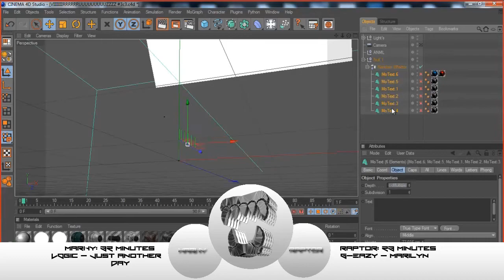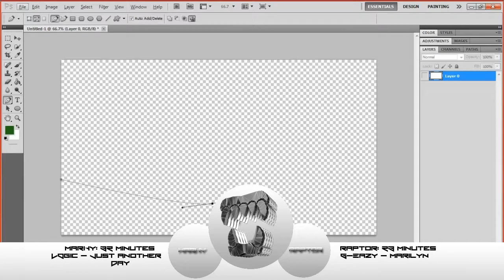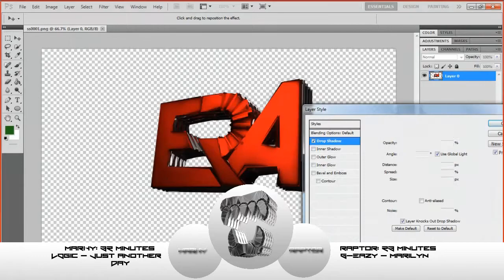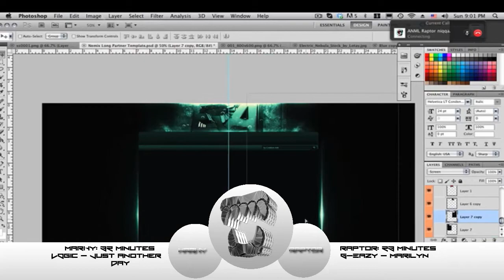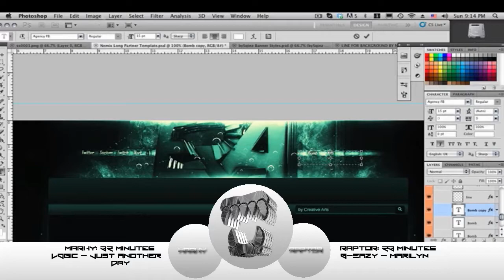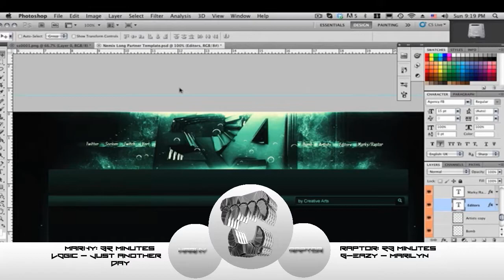Speed Art #2: eRa feat.Raptor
Songs:
G-Eazy - Marilyn
Logic - Just Another Day